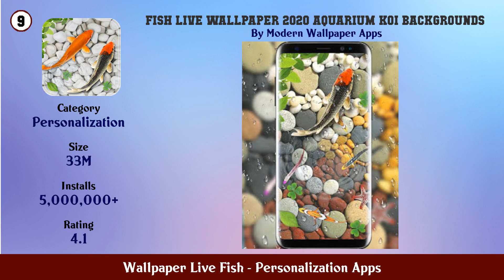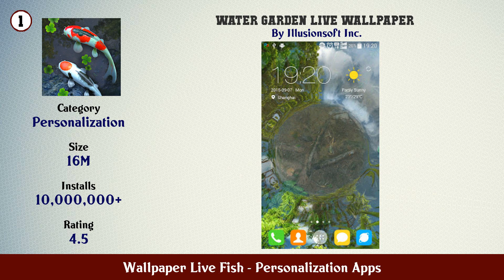Top 10 Wallpaper Live Fish Android Apps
In this video we have listed Top Wallpaper Live Fish Android Apps. This video is for information and reference purpose only.